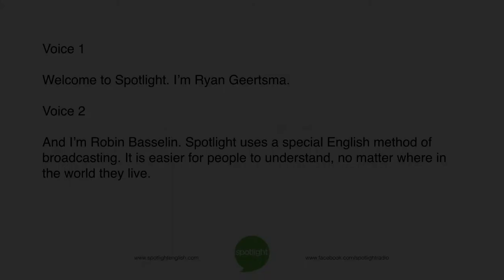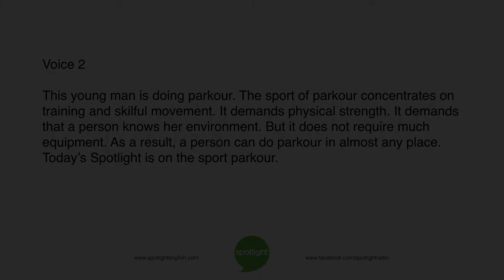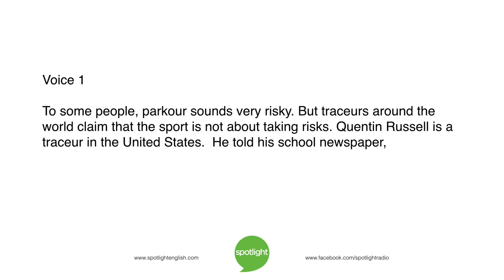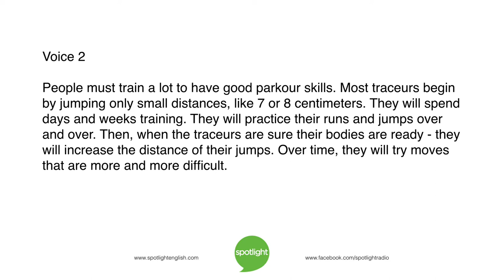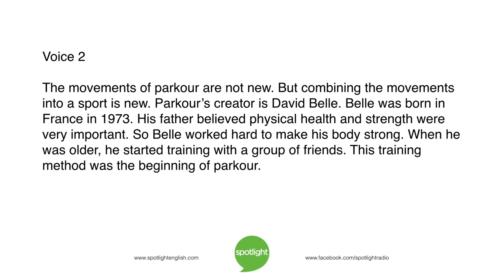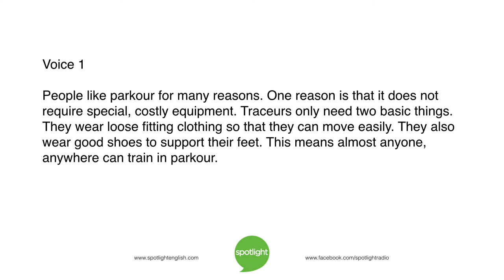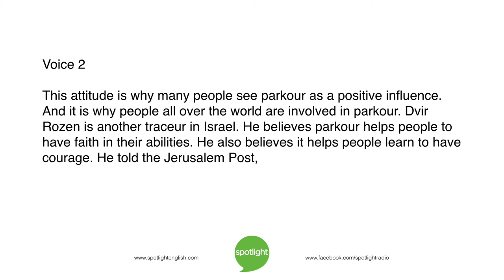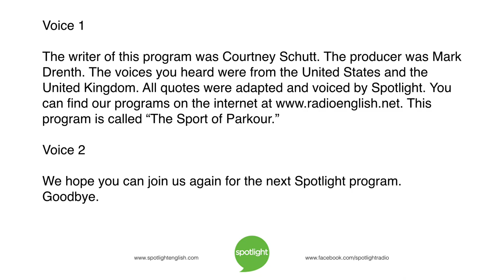The Sport of Parkour | practice English with Spotlight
Have you ever run up a wall? Ryan Geertsma and Robin Basselin look at the sport of parkour.